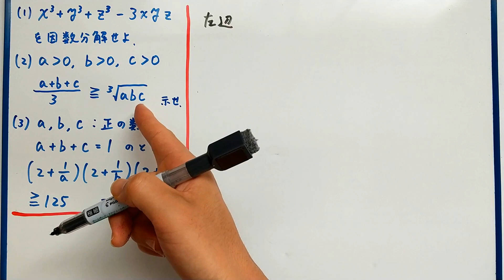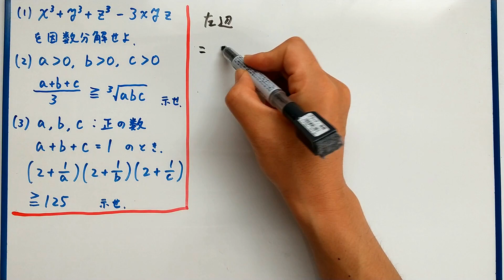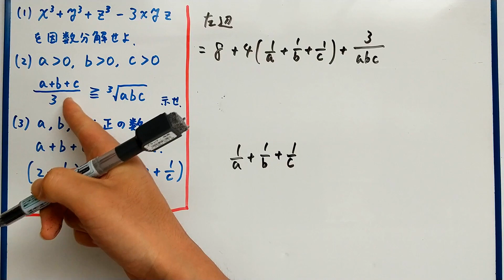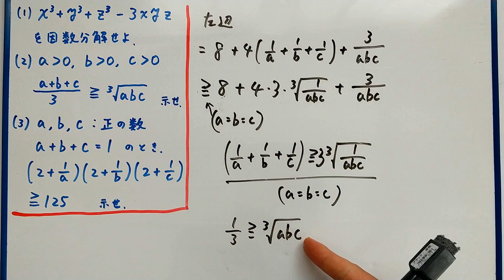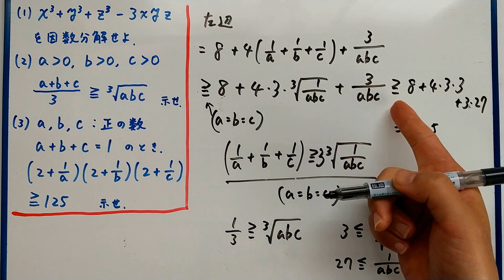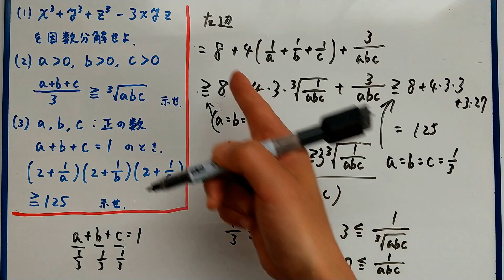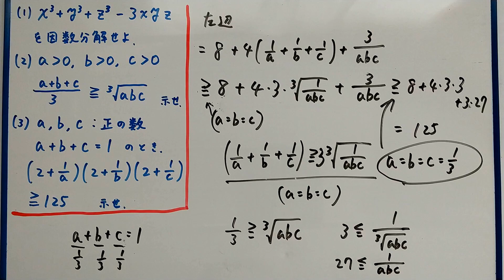【大分県教員採用試験】不等式証明 ３変数の相加相乗平均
３変数の相加相乗平均の証明とそれを使って不等式を示す問題です。